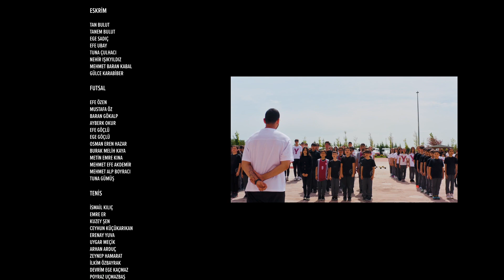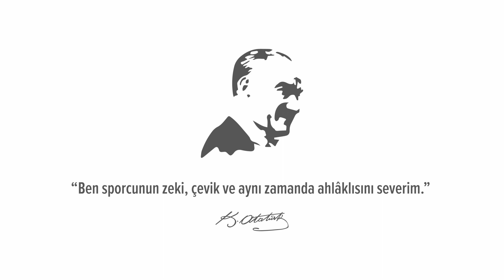YENİ YOL SPORCULARININ 19 MAYIS MESAJI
Büyük Ata;

Bizler; inanç, azim ve kararlılıkla Samsun'a ayak bastığın gün gibi, çıktığımız her mücadelede, sahada ayak basmadık yer bırakmayana kadar çabalayan, seni örnek alan Yeni Yol Sporcularıyız.

Karakterinden ilham, düşüncelerinden feyzaldık. Cesaretle, korkusuzca ve centilmence mücadele etmeye de devam edeceğiz. Kazansak da kaybetsek de tam da senin sevdiğin gibi Ata'm; "Zeki, çevik ve ahlaklı" sporcular olmaya özen göstereceğiz.

Sana söz Ata'm!

Damarlarımızdaki asil kan dolaşmaya devam ettiği müddetçe, Türk Gençliğine armağan ettiğin 19 Mayıs'a sahip çıkacak, Spor Bayramımızın sönmeyen meşalesini yeni nesillere devredeceğiz.

19 Mayıs Atatürk'ü Anma, Gençlik ve Spor Bayramımız Kutlu Olsun 🇹🇷